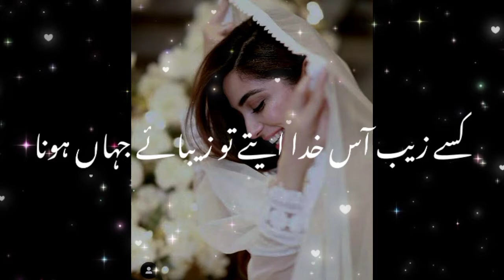Triending Whatsapp status song like share and subscribe